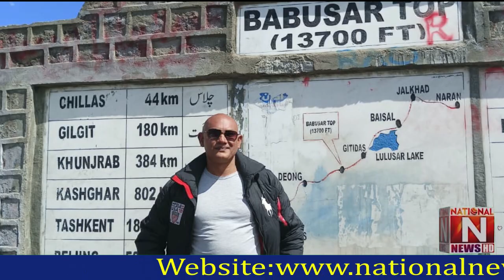Naran:Lolosar Top pr Masihi Group sy mulaqat (National News Nama)